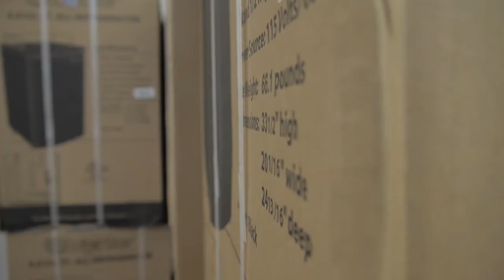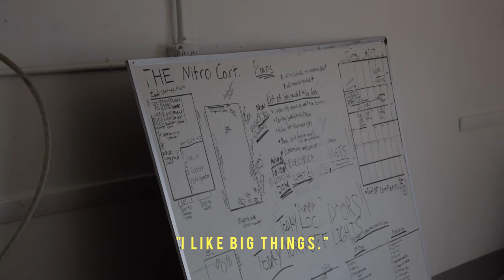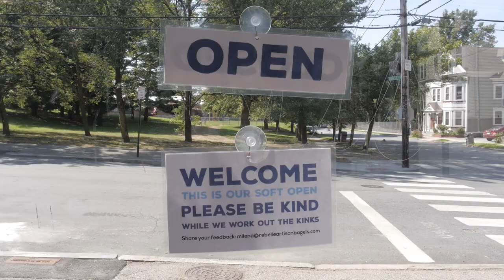Nitro Vlog Episode 1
Endless supply of adventures and misadventures at The Nitro Cart. This is how your coffee gets made.

Enjoy,